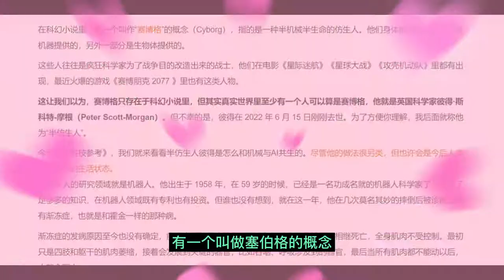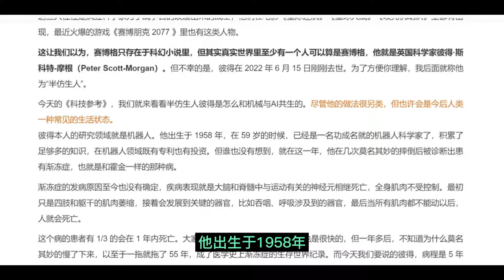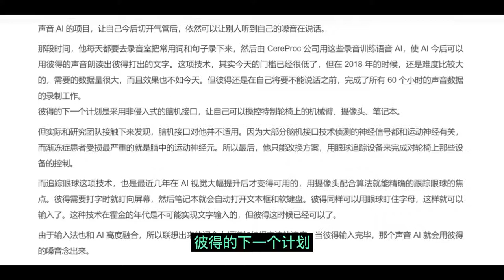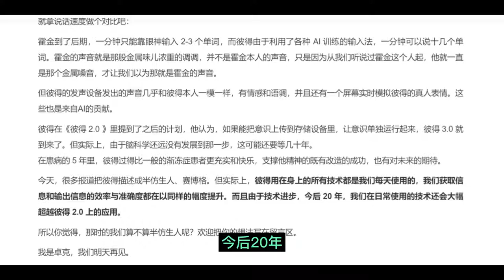科技人物：“半仿生人”去世